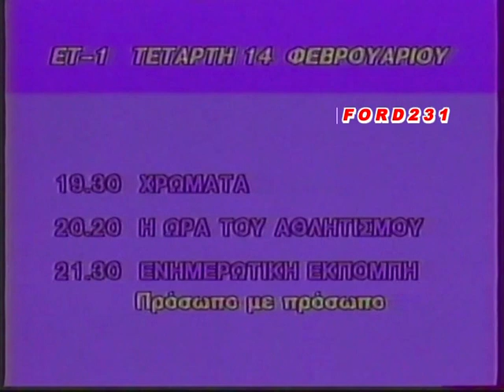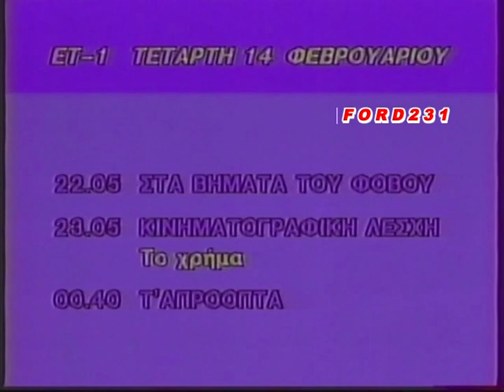ΚΑΡΤΑ ΠΡΟΓΡΑΜΜΑΤΟΣ ΕΤ 1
Κάρτα προγράμματος από την ΕΤ-1. Μεταδόθηκε 14 Φεβρουαρίου 1990.